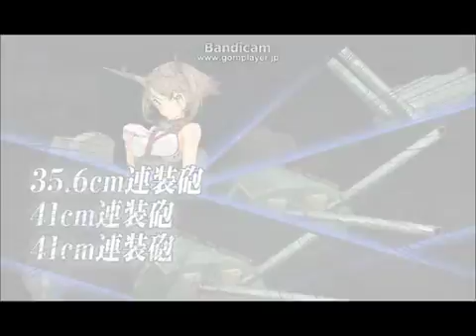【艦これ】怖くて行けなかった2 4にチャレンジ